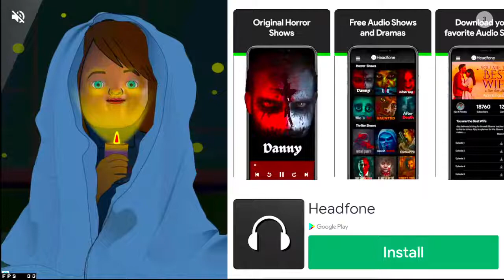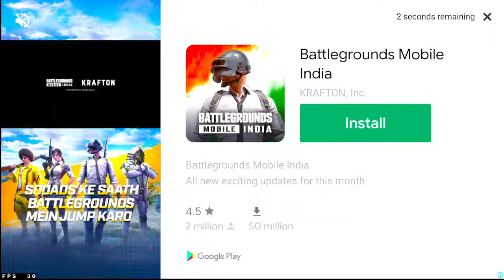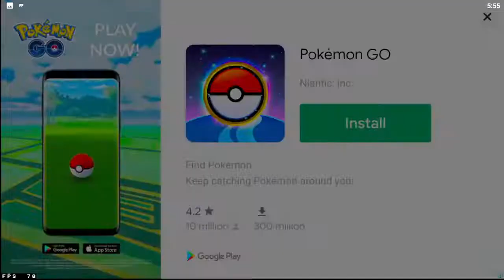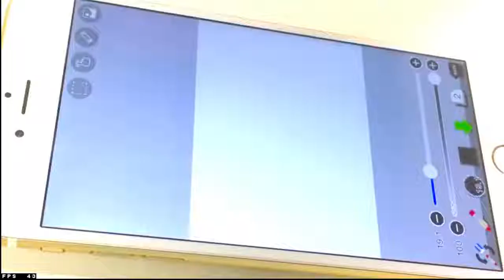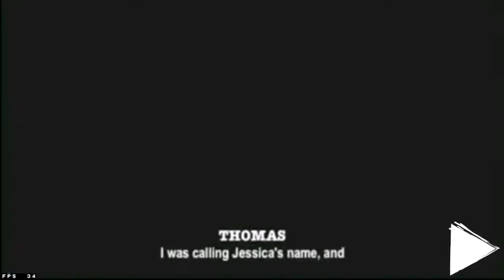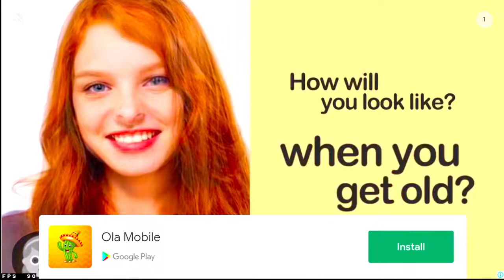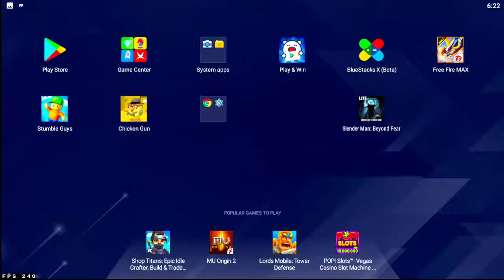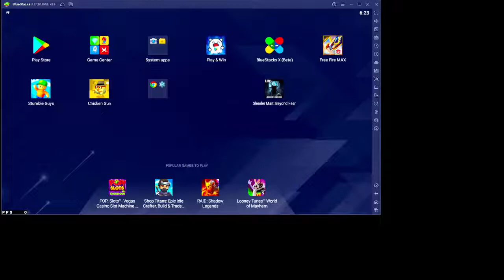Slender Man: Beyond Fear !! FIRST TIME PLAYING !! LIVE WTH GAMER PRIME !!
Slender Man: Beyond Fear

WELLCOME   ALL 🙏

freefire live stream  time 7 pm to 9.30 pm

 🎆 PROCESSOR : AMD RYZEN 5 3600 6 core up to 4.2 GHz

  🎆GRAPHIC CARD:  MSI gtx 1650 super ventuse xs oc 4GB GDRR6

🎆 MOUSE : ZEBRONICS TRANSFORMER  PREMIUM GAMING MOOUSE

  🎆KEYBROAD : ZEBRONICS TRANSFORMER   RGB

  🎆RAM : 32 GB

  🎆SSD : 240 GB

 🎆 MONITOR: BENQ FHD, IPS MONITOR, ADAPTED EYE CARE
                    TECHNOLOGY